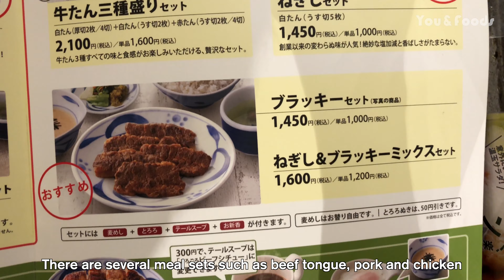Grated yam and Beef Tongue Restaurant Negishi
In this video, we will take you to Grated yam & meat restaurant, which is called NEGISHI.
The feature of Negishi is that there are Japanese grated yam, beef tongue and boiled barley and rice.
Second, they provides several parts of beef tongue to have customers enjoy the taste and texture.
The grated yam is made in Chiba, Japan. It is nutritious food and healthy.